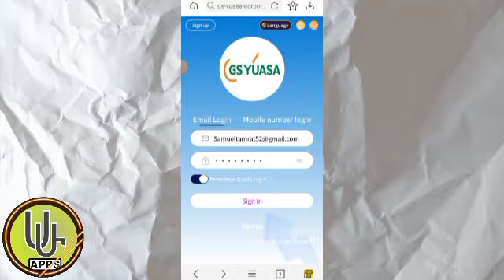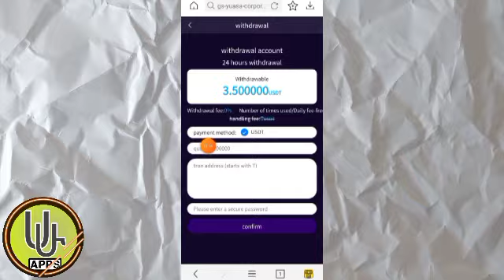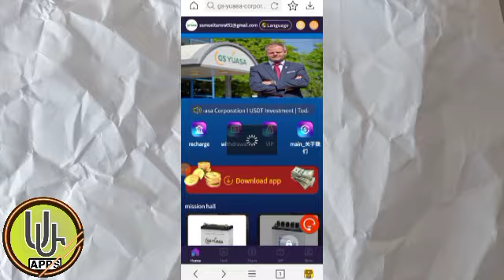በ 7 ቀን 900 ብር ስሩ || new usdt order grabbing website || new usdt shopping site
GS Yuasa Corporation l USDT Investment | Today’s best new USDT long-term income platform in 2023

Mission updated at 17:00 pm Japan time
Finance is regulated by the Federal Financial Supervisory Authority of Japan
2*
Everyone can earn daily bonuses by investing in ad space.
Payments are automatically deposited into your account 24 hours a day.
Unlimited cash withdrawals every day, upgrade to VIP,

2 ways for GS Yuasa Corporation to make money: 1. A must-select basic account for millions of members (stable income, received every day, the more recharges, the more profits)
Millions of members choose to top up their basic accounts and receive 20% to 80% of the investment amount every day. This is a paradise for money and long-term stable income.
VIP1 investment amount: 10USDT, daily income: 3.5USDT
VIP2 investment amount: 99 USDT, daily income: 35 USDT
VIP3 investment amount: 450 USDT, daily income: 173 USDT
VIP4 investment amount: 1600 USDT, daily income: 640 USDT
VIP5 investment amount: 3200 USDT, daily income: 1280 USDT
VIP6 investment amount: 6000 USDT, daily income: 2500 USDT
VIP7 investment amount: 12,000 USDT, daily income: 5,217 USDT
VIP8 investment amount: 24,000 USDT, daily income: 10,909 USDT
VIP9 investment amount: 48,000 USDT, daily income: 22,857 USDT
A-level subordinates: 10% rebate, recharge 1000USDT to get 100USDT
B-level subordinates: 3% rebate, recharge 1000USDT to get 30USDT
C-level subordinates: 1% rebate, recharge 1000USDT and get 10USDT
  Team daily 24-hour invitation team recharge reward policy
  The team deposits 200 USDT within 24 hours and gets 6 USDT reward
  The team deposits 800 USDT within 24 hours and gets 24 USDT as reward
  The team deposits 2,000 USDT within 24 hours and gets 60 USDT reward
  The team deposits 8,000 USDT within 24 hours and receives a 200 USDT reward
  The team deposits 20,000 USDT within 24 hours and gets a 500 USDT reward
  The team deposited 80,000 USDT within 24 hours and received a reward of 2000 USDT.
  The team deposits 200,000 USDT within 24 hours and receives a 5000 USDT reward
  Note: If you are eligible, please contact customer service within 24 hours to claim your reward. After the expiration of the period, it will be deemed invalid.
1. The bonus can be withdrawn immediately, unlimited times. You will receive more commission rewards, and the commissions collected from recommended users will be directly deposited into your member account and can be withdrawn directly!
2. Tell your team that the platform registration invitation link can be promoted on any social software, as follows: Facebook, Twitter, YouTube, Instagram, TikTok, KAO KAO, WhatsApp groups, Telegram groups, etc.